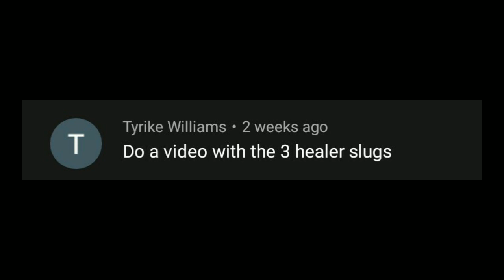Subscribers Favorite SLUGS SQUAD😍#2 | Slugterra Slug It Out 2 Gameplay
Hello Friends...

Title -

About Video -

Just a clip of my most favorite game. It's just a simple gameplay. This gaming video is only for Gamers and for Entertainment.

About Channel -

Hi I'm Huran, I'm a little Gaming Video Creator. I just try to make simple gameplay of different types of games.

Games available on my Channel -

1. PUBG Mobile-

2. Human Fall Flat-

3. Among Us-

4. Rayman Fiesta Run-

5. 60 Seconds Atomic Adventure-

6. FAUG-

7. Mekorama-

8. Minecraft-

9. Garena Free Fire-

10. Shortcut Run-

11. Pawn Stars-

12. WWE Raw Vs SmackDown-

13. Stupid Joe-

14. Jail Breaker-

15. The Walking Zombie 2-

16. FAU-G-

17. Ninja Arashi 2-

18. Flight-

19. Prince Of Persia The Two Thrones-

20. Save Daddy-

21. Fishdom-

22. Delete Stories-

23. Wildscapes-

24. Dragon Ball Legends-

25. Slugterra Slug It Out 2-

26. Pokémon Unite-

I'll try to make more and more interesting daily content of games for you.

Follow Huran -

Game - Slugterra Slug It Out 2